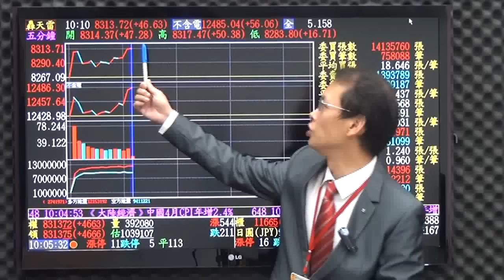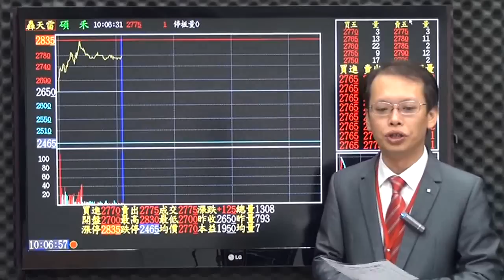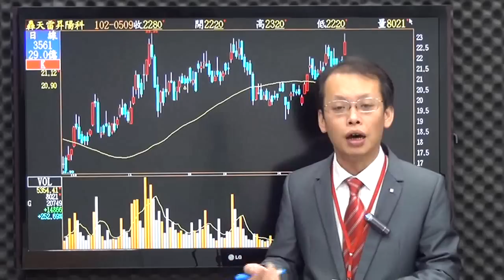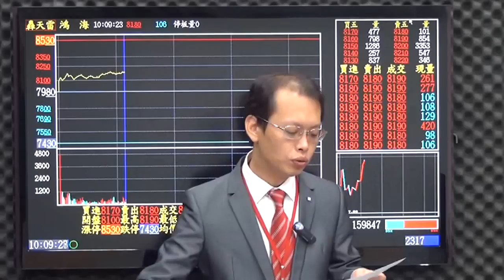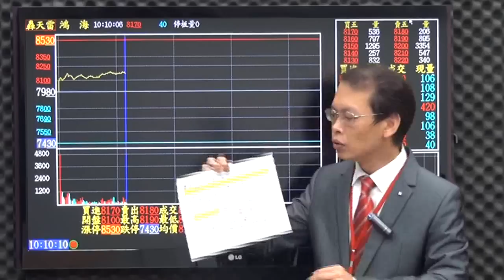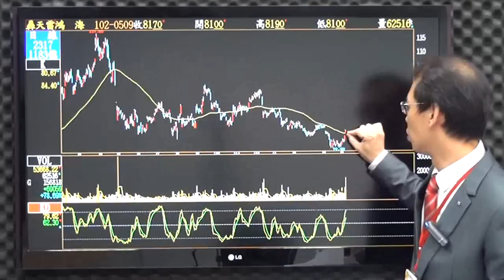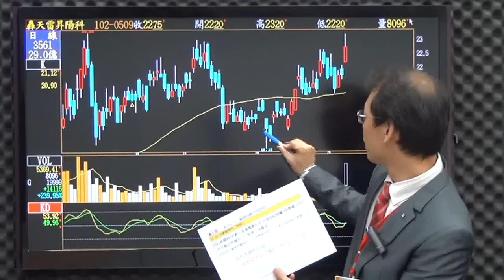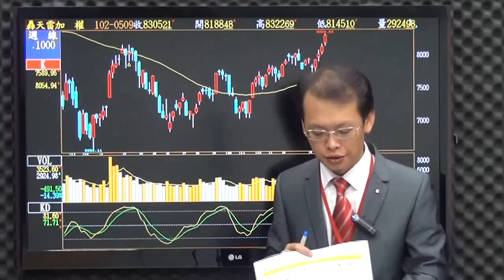網路專屬-獲利方程式5/9(劉峻榮)影音分析-大立光.鴻海.聯發科.獲利方程式。全新猛將-鳳雛